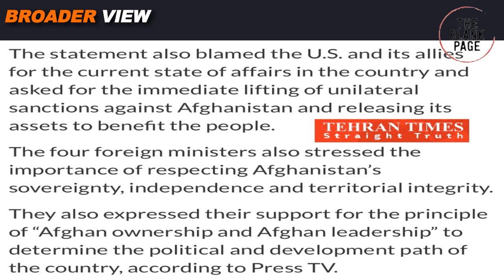RUSSIA AND CHINA WARNED INDIA AGAINST USING AFGHANISTAN AS A BASE FOR PROXY WARS